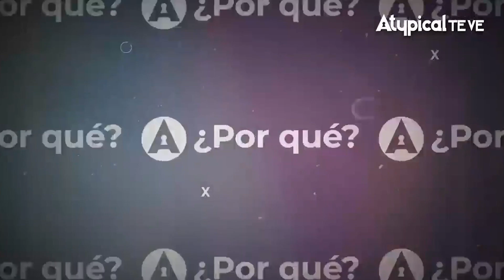¡AMLO ESTÁ MINTIENDO! ¡LA GASOLINA NO BAJARÁ DE PRECIO POR LA REFINERÍA DE DOS BOCAS! | ATYPICAL